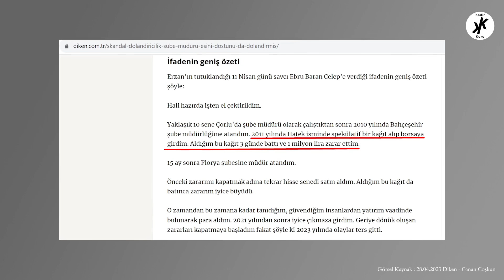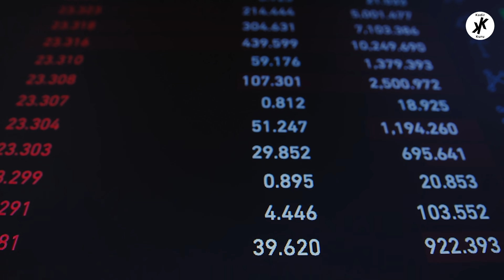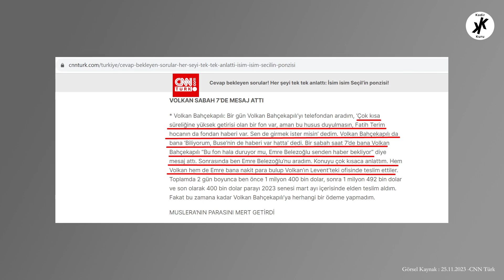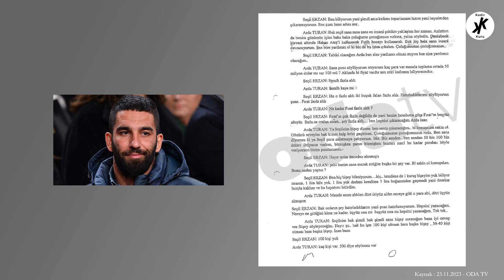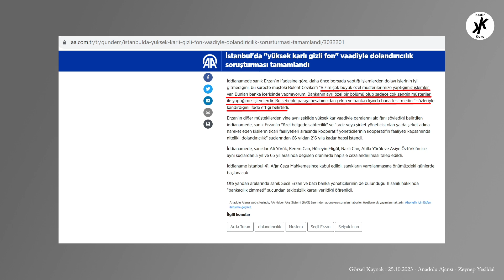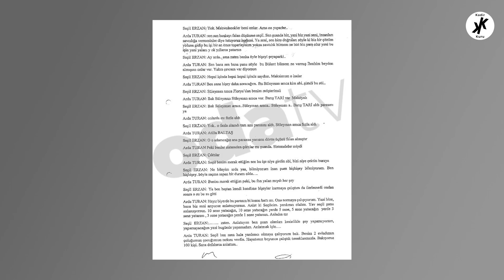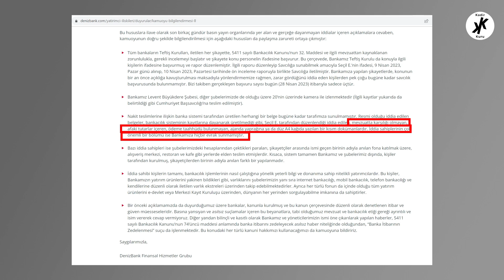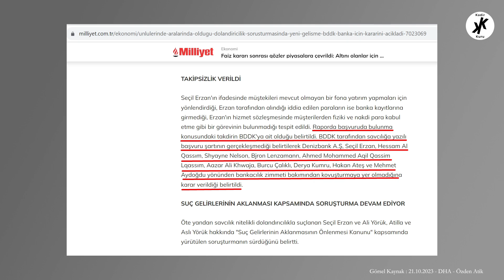FUTBOL DÜNYASINI KARIŞTIRAN DOLANDIRICILIK – SEÇİL ERZAN VE 55 MİLYON USD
Arda Turan, Fatih Terim, Emre Belözoğlu gibi isimler futbol dışı bir konuyla gündemde. Seçil Erzan kim ve bu isimlerle alakası ne? Futbol dünyasını karıştıran dolandırıcılık sizlerle.

Ben Kadir KURU. İTÜ Mezunu bir İnşaat Yüksek Mühendisiyim. Proje Yönetimi üzerine Doktora yapıyorum. YouTube'da içerik üretmek için dünyaca ünlü bir bankadaki görevimden ayrıldım. Bu pek çok kişi için mantıklı bir tercih olarak gözükmeyebilir. Bununla birlikte bunu neden yaptığımı ileride hep birlikte çok daha iyi anlayacağız.